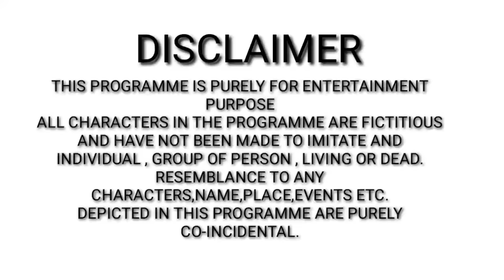भिखारी लड़की बनी IAS OFFICER || Waqt Sabka Badalta Hai || Qismat || Niranjan Singh Rana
Editing - Rajesh Rana & Satyveer Rana
Camera - Rajesh Rana & Mahaveer Rana

Cast _
Niranjan Singh Rana
Neeraj Rana
Sona
Satyveer Rana
Kishan Rana
Mahaveer Rana
Ajay Rana
& Team

1 Niranjan Singh Rana
2 Hindi
3 Bhikhari Ladki Bani Ias Officer
4 Waqt Sabka Badalta Hai
5 Qismat
6 Garib Ladki Bani IAS OFFICER
7 Garib Ki Aukatt
8 Waqt Sabka Badalta Hai New Video
9 Hindi Kahani
10 Hindi Moral Stories
11 Hindi Natik Kahani
12 Bhikhari Bana Carodpati
13 Garib vs Amir